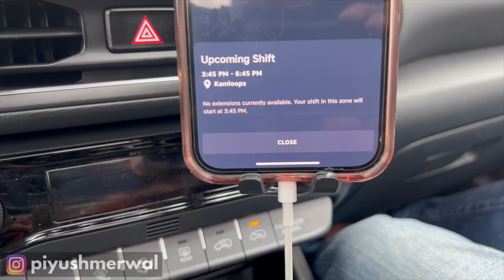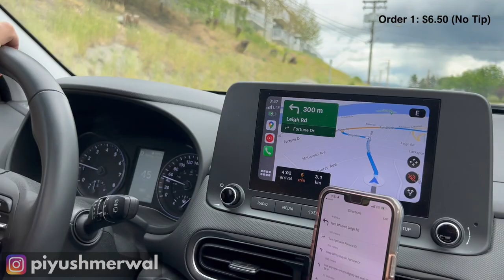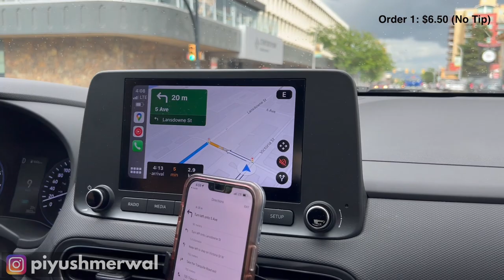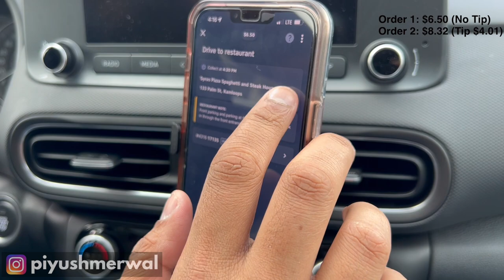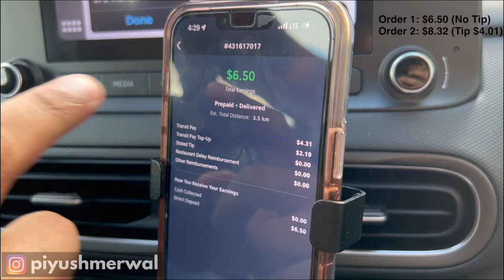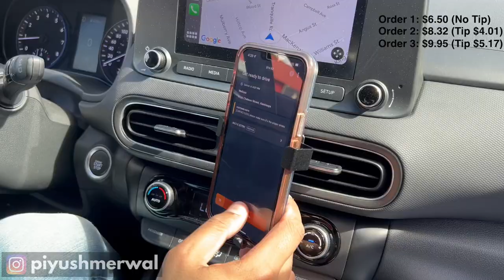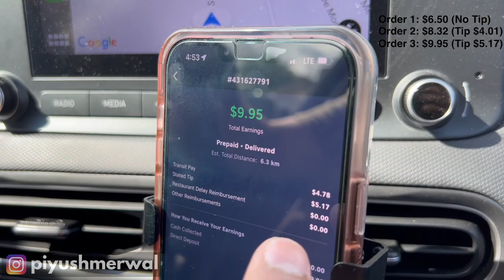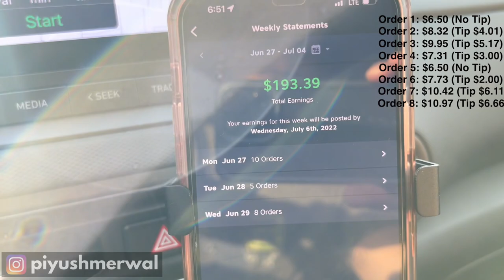How I make $25 Per Hour with Skip The Dishes | Food Delivery job earning in Canada 🇨🇦 Piyush Canada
Is skipthedishes profitable in a small town in Canada?
Is it worth buying a car?

You should drive with SkipTheDishes!